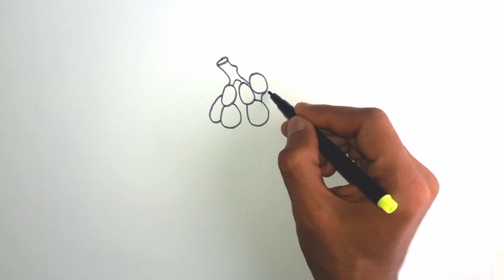Fruits Drawing, Painting and Coloring for kids & toddlers | How to draw Fruits kiddypd #40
Hello my sweet little friends
Welcome to your kids drawing painting and art Coloring channel Kiddy PD for sweet children and toddlers
Easy fruits Compliation Drawing Painting and Coloring for kids and toddlers
fruits kids drawing
how to Draw fruits step by step
Easy fruits Drawing
Children drawing fruits
Kids Easy Painting
fruits Drawing Easy
Very Easy fruits Drawing
Drawing easy steps
how to Draw
banana Drawing
how to Draw step by step
fruits drawing
fruits drawing for kids
fruits drawing and colouring
fruits drawing simple
fruits drawing banana
how to draw Fruits
fruits drawing apple
fruit drawing
fruit drawing for kids
fruit drawing video
fruit drawing colour
fruit drawing easy